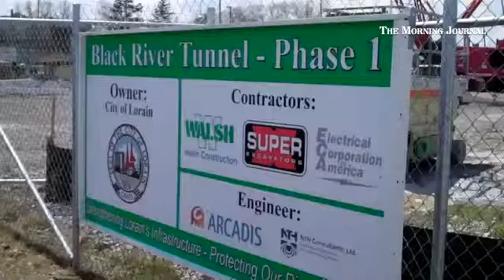Gregg Rehak of Super Excavators explains the tunnel machine break-through in Lorain's Big Dig.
By: Rick Payerchin - Rick Payerchin covers Lorain City Hall, business and anything interesting in Lorain, Ohio.